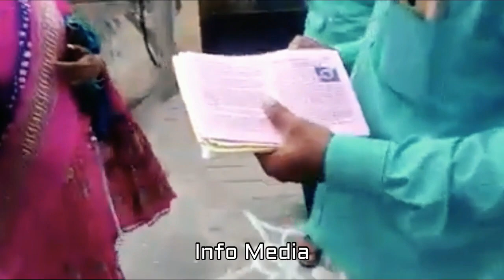கிருஸ்தவ மதமாற்ற கொடூரங்கள் : இந்துக்கள் என்ன செய்ய வேண்டும்?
Christava Mathamaatra Kodoorangal Hindukal Enna Seiya Vendum